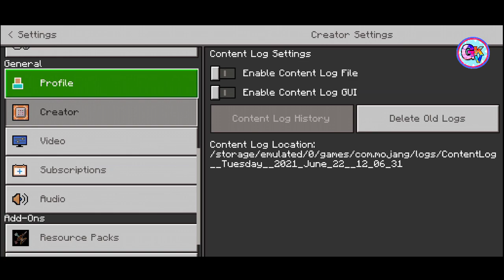A skyblock server like Hypixel for Bedrock (Mcpe) | showcase of Westro skyblock server | Hindi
hypixel skyblock pocket edition minecraft pocket edition hypixel skyblock
hypixel bedwars for pocket edition hypixel en minecraft pocket edition hypixel for minecraft pocket edition minecraft pocket edition hypixel gameplay
hypixel pocket edition ip
minecraft pocket edition hypixel minecraft pocket edition hypixel server ip
hypixel para minecraft pocket edition hypixel on pocket edition
hypixel server ip minecraft java
hypixel server ip minecraft pe 2020 hypixel server android
hypixel server ip minecraft pe 1.16 hypixel server address
popularmmos bedwars hypixel server best hypixel server for mcpe
hypixel server code for minecraft pe hypixel server crash
hypixel server crasher
hypixel server copy
hypixel server code for minecraft pc hypixel server console
hypixel server discord
minecraft hypixel server download minecraft ps3 hypixel server download hypixel bedwars discord server
hypixel bedwars server download
hypixel disconnected from server
hypixel server error
hypixel server ep 1 hypixel server explained
hypixel eu server
hypixel bedrock edition server ip
hypixel pocket edition server ip
hypixel eu server ip
hypixel europe server
hypixel server for minecraft
hypixel server for minecraft pe
hypixel server for android
hypixel server for minecraft java edition hypixel server for bedrock
g hypixel server for pc
hypixel server for minecraft windows 10 edition
hypixel server gameplay
hypixel server griefing
hypixel server guide
minecraft server hypixel gameplay minecraft hypixel server nasıl girilir hypixel gibi server
hypixel server minecraft windows 10 hypixel server minecraft bedrock
hypixel server mc
hypixel server name
hypixel server not working
hypixel server name and ip address hypixel server name and server address hypixel server name and ip

apex minecraft hosting
hypixel server ip
hypixel minecraft server
hypixel ip
hypixel server address
hypixel minecraft server
optifine
mcpedl
hypixel